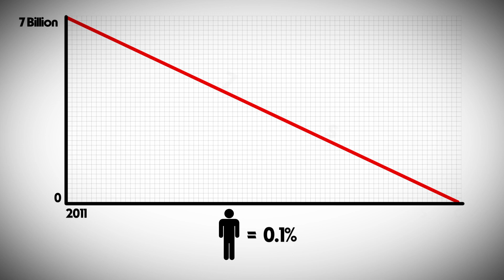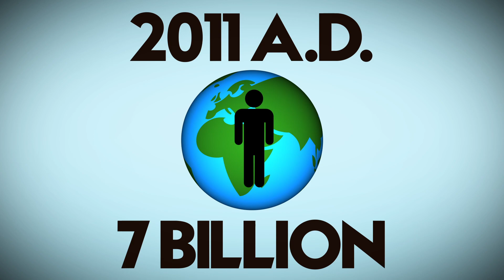Population Growth | That's a Fact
In 2011, the world’s human population reached seven billion. How long did it take for this many humans to be born?